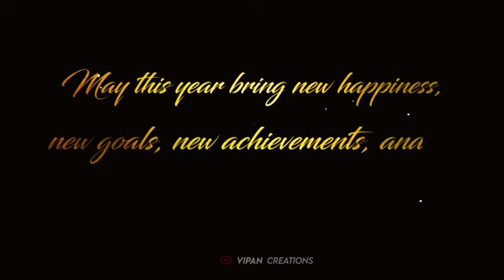Happy new year 2021